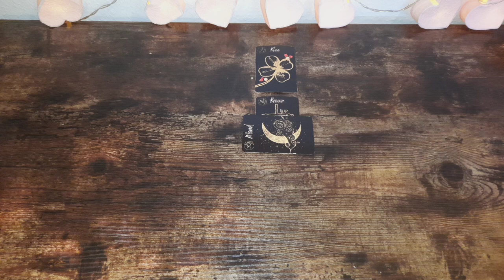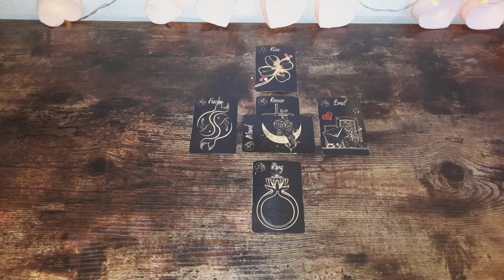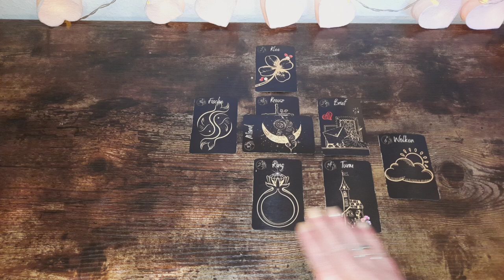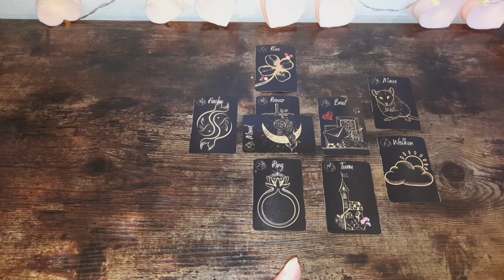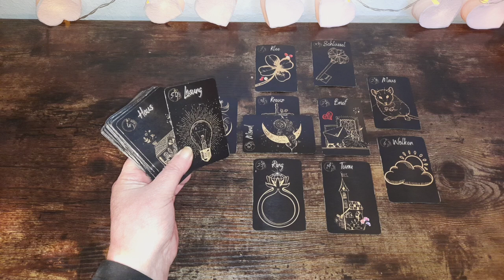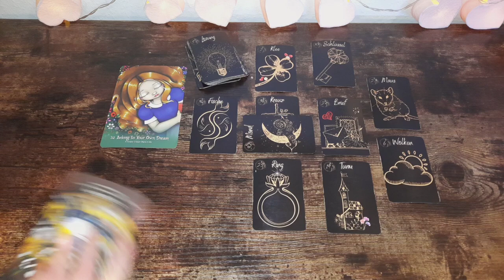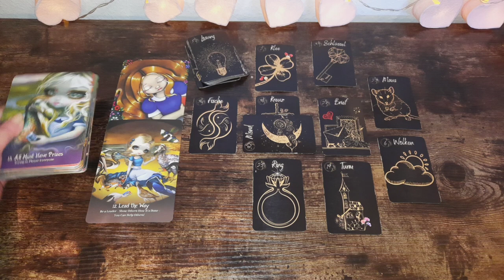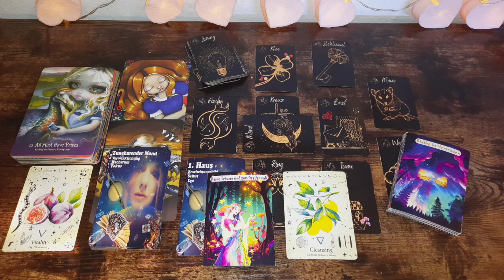Steinbock ♑️Lösungen und Seelenglück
☆ Hier geht es zu meinem 2. Kanal für tagesorakel und kleineren Legungen

Amazon Wishlist 💕: